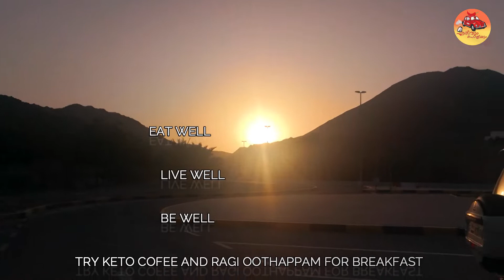Keto Coffee and Ragi Uthappam | Healthy Breakfast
വണ്ണം കുറക്കാൻ ആഗ്രഹിക്കുന്നവർ ഇനി പ്രാതെലിന്  ഇതൊന്നു പരീക്ഷിച്ചു നോക്കൂ